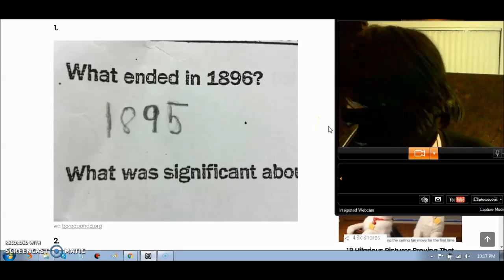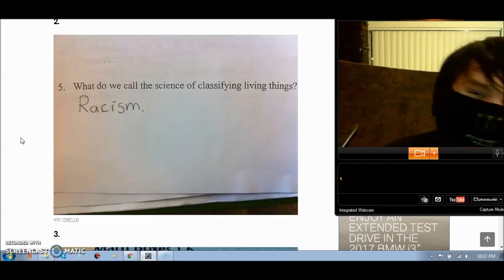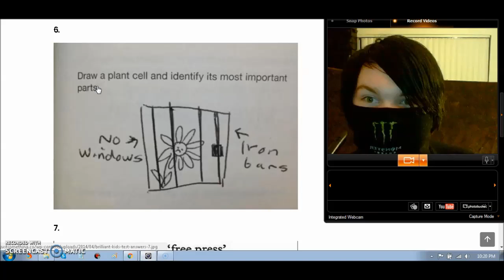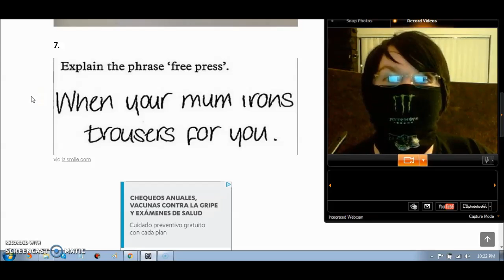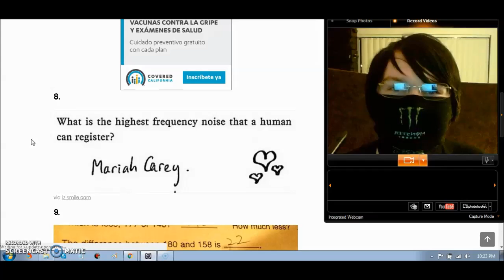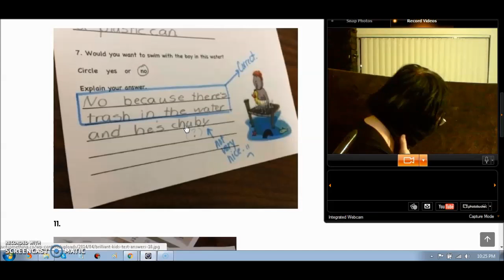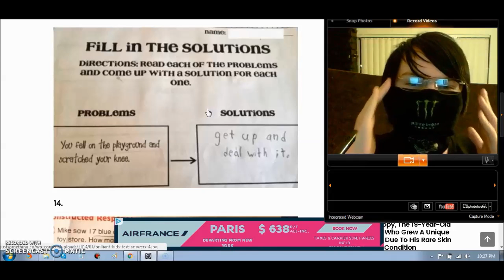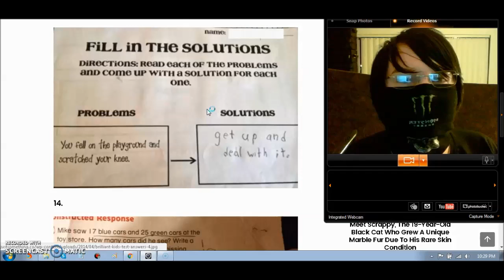13 funniest answers kids have answered on tests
this one was really fun i really enjoyed this